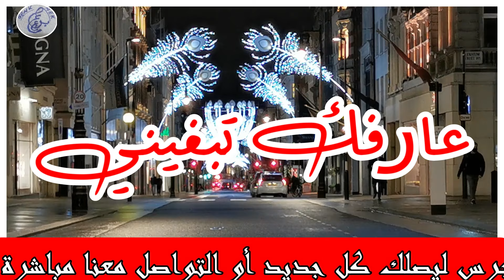chiekh mohamed belkhiatti aicha aarfek teb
يمكنكم التواصل معنا عبر :
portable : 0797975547